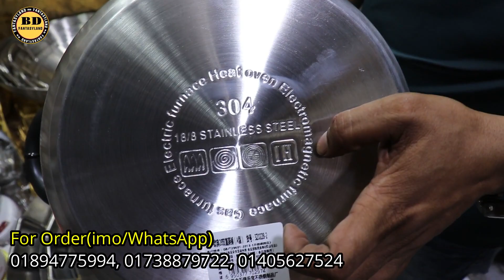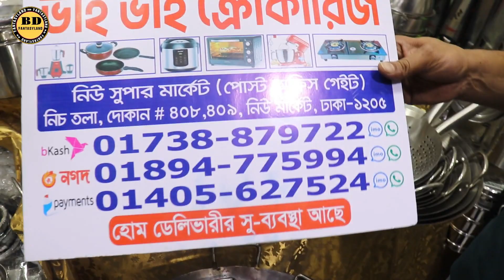পিঠা,মম,ডিম,আলু সিদ্ধ করার জন্য আজব ম্যাজিক স্টিম হাড়ি কিনুন//Magic Steam Cooker@BDFantasyland